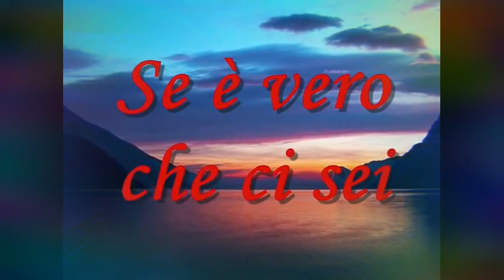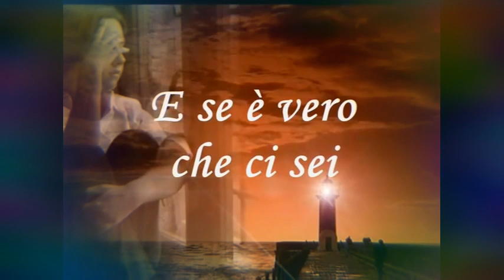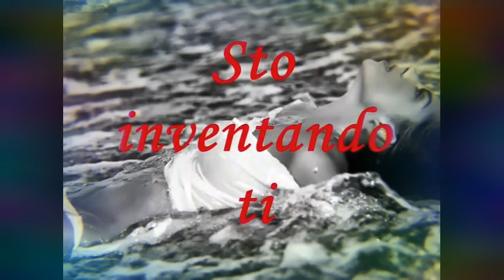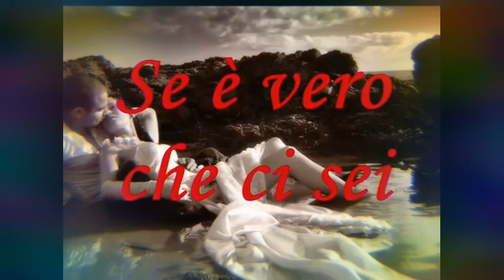LOVE - und wenn es wahr ist, dass du da bist - E se è vero che ci sei-with italian german text 🎶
German text 🎶

Manchmal schaue ich auf das Meer,
diese ewige Bewegung,
Aber meine beiden Augen sind nicht genug für diese immense ..

Und ich verstehe allein
zu sein und in der Welt solo zu reisen

Aber ich weiß, dass zwei Beine nicht genug sind
es so zu drehen um es anders zu machen

Und wenn es wahr ist, dass du da bist,
einen biss und ein Schuss meine Liebe

ich muss das alles mit mir vereinbaren
manchmal sehe ich den Himmel
seine Geheimnisse und seine Sterne
Und meine Vergangenheit
zu viele Nächte ohne dich..

Meine Erinnerung, und wenn es wahr ist, dass du da bist,
halte ich nach deinen Augen Ausschau

ich habe nie etwas versucht,
Und ich hatte nichts zu verlieren
Eine Nachricht für Dich

Ja ich ruf Dich.. eine Nachricht für Dich

ich bin verbunden mit dem Mond
Und es ist Frühling

Aber wenn es stimmt, dass du da bist,
All dies mit dir zu teilen nie mehr Solo zu sein..

ich rufe Dich

ich bin auf der Suche nach Dir und nur darfst wissen, dass ich eine Nachricht habe bevor der Mond aufgeht

Erinnerung
bin Aber wenn es stimmt, dass du bist
Mit deinen Augen und Beine
konnte ich die Welt bezwingen zu reisen und das immense
und das wahre zu beobachten, dass Sie mir die Einsamkeit zeigte mich zu verjagen, dass er seine Grenze in der Welt verstanden hatte

All dies mit dir zu teilen und nie mehr Solo zu sein..